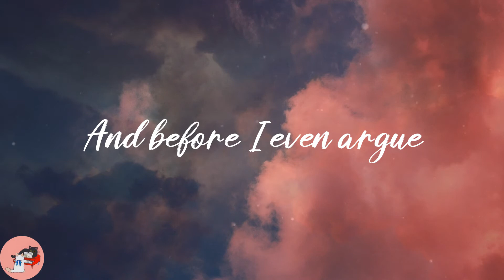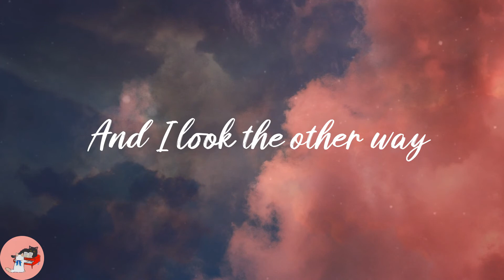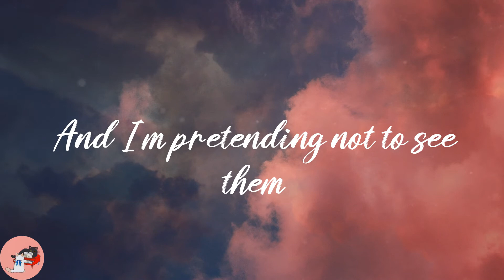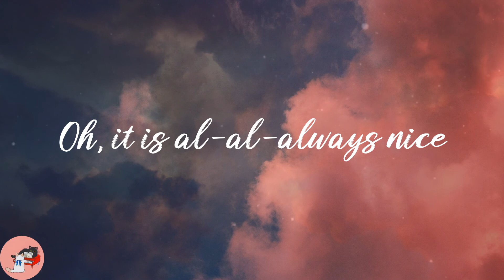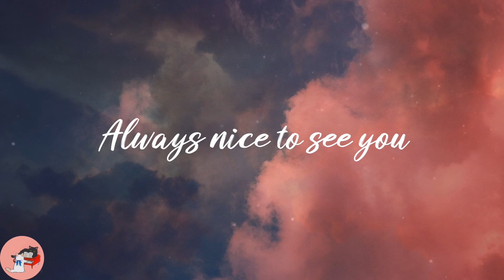AnnenMayKantereit - Tom's Diner (Lyrics)